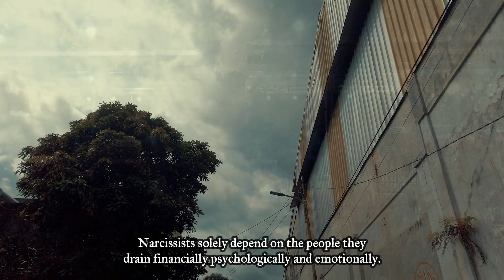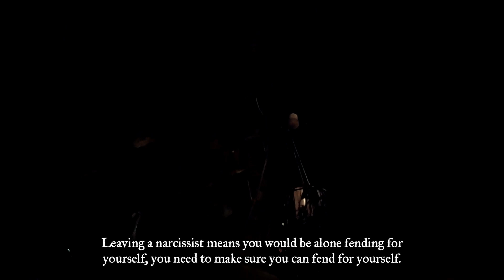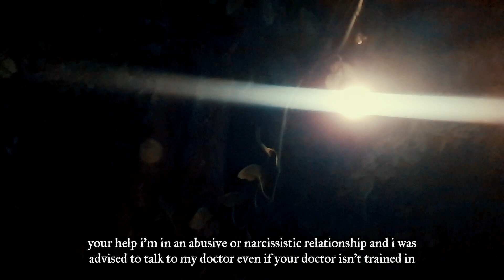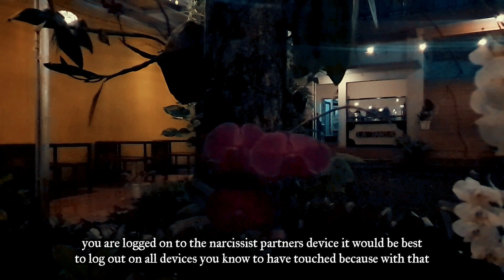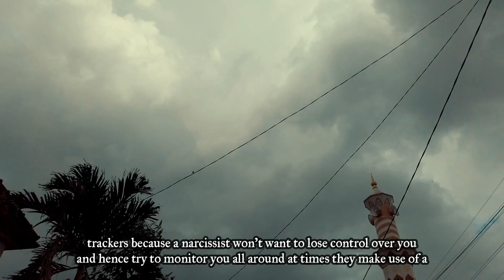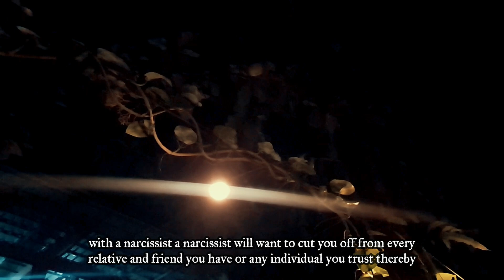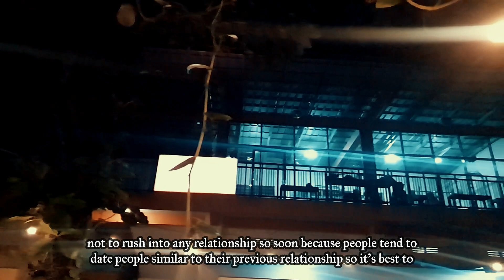How To End A Relationship With A Narcissist | hg tudor | narcissistrelationship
Today we are going to discuss how to end a relationship with a narcissist. Make sure to watch till the very end to find out all you need to know about the abundance mindset.
Amidst the hardest things common to humans, one thing that stands out is leaving a narcissistic relationship. This can be draining to one's mental and emotional health. A narcissist is an individual that has a narcissistic personality disorder, which connotes this person has a personality trait of attention seeking exclusively looking onto others for their self-esteem regulation excess pride of oneself impaired empathy and meaningless relationships.